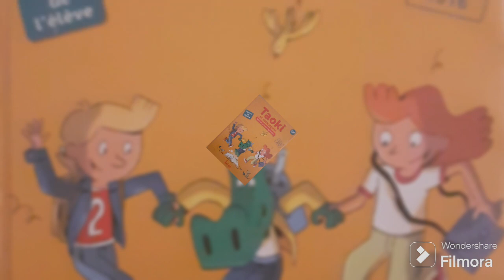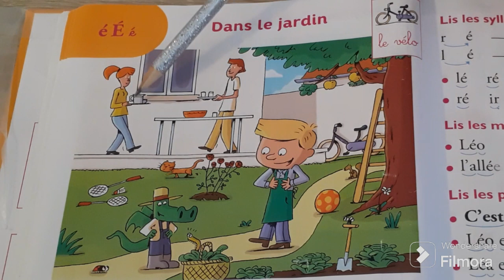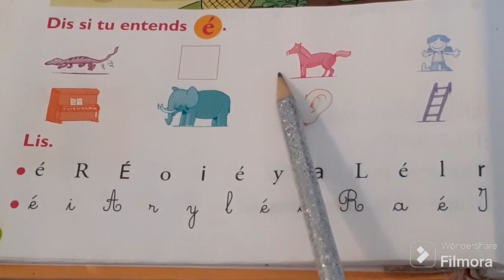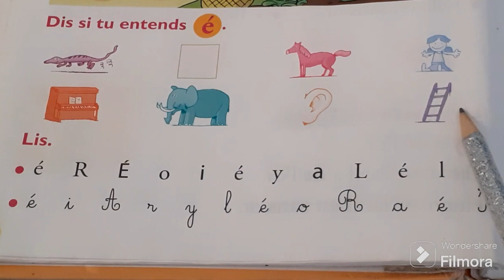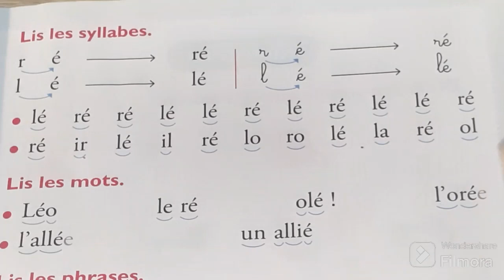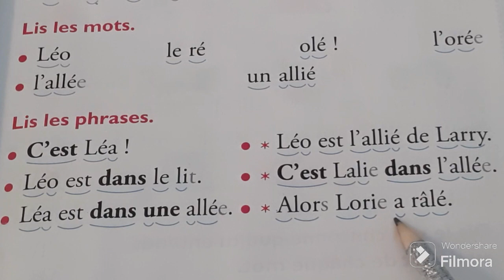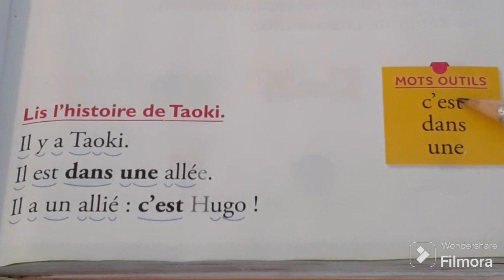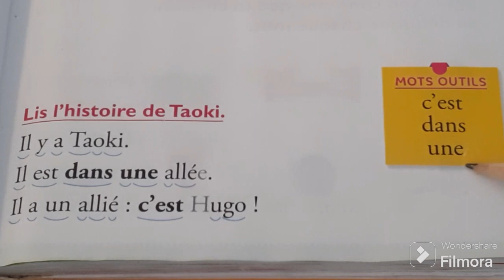taoki pages 16 et 17 le son é apprendre à lire avec syllabes